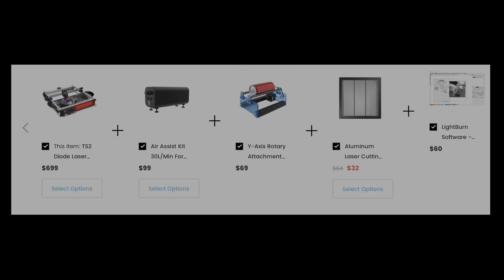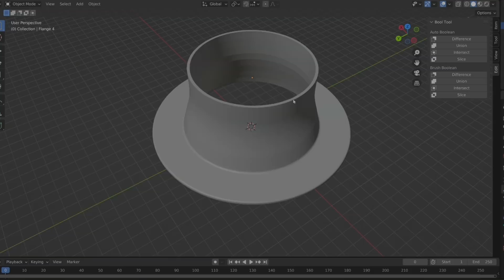Setting Up A Two Trees TS2 Laser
Thanks to Zbanx for send us a Two Trees Laser Engraver TS2

It's a large 450 mm x 450 mm laser with 10 watts of cutting power.
Fast engraving and the ability to cut wood up to 8 mm thick.
Drag chains for neat cable management.
Air assist nozzle, flame sensor and an emergency stop button.
WIFI connectivity
Original Price: $699
Promo Price: $669